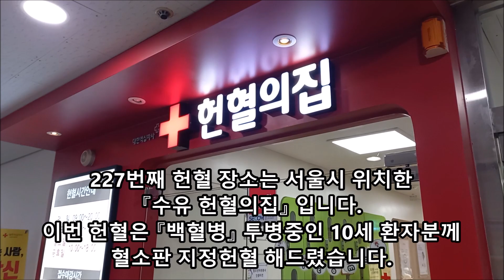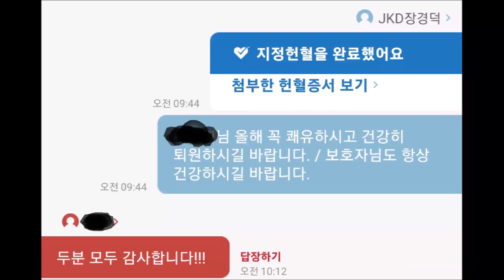[국가대표 JKD 장경덕 브이로그] 227번째 헌혈 다녀왔습니다 / 227회 E스포츠 국가대표 프로게이머 헌혈 후기 - 수유 헌혈의집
227번째 헌혈 다녀왔습니다. (수유 헌혈의집)

이번 헌혈은 『백혈병』 투병중인 10세 환자분께

혈소판 지정헌혈 해드렸습니다.

환자분께서 쾌차하시고 건강히 퇴원하셨으면 좋겠습니다.

세상 모든 사람들이 아프지 않았으면 좋겠습니다.

헌혈 하시는 분들, 헌신 하시는 모든 분들 항상 건강하시고

언제나 항상 행복하시길 바랍니다.

This blood donation is for a 10-year-old patient suffering from leukemia.

We hope that the patient is well and is discharged from hospital in good health.

I hope everyone in the world doesn't get sick.

May you always be happy.

헌혈의집 수유 센터 / 수유센터 헌혈의집

227회 E스포츠 국가대표 프로게이머 헌혈 [JKD 장경덕]

[전국 헌혈투어 83번째 - 수유 헌혈의집]